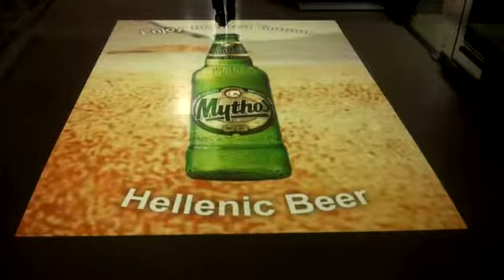interactive floor - New Effects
Great new template effects available.
Diggers
Hamster Fight
Mouse Run
Lovable Creatures
Tooth Paste Game
Swimming Pool Game
Piggy Feed Game
Ball Link Game
Plant Watering
Jungle fly Game
Paint Splats